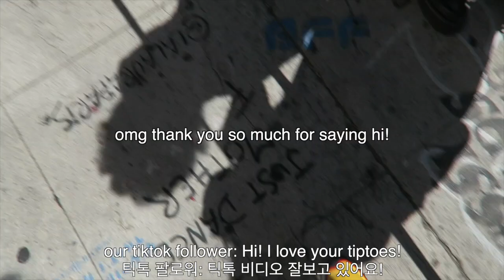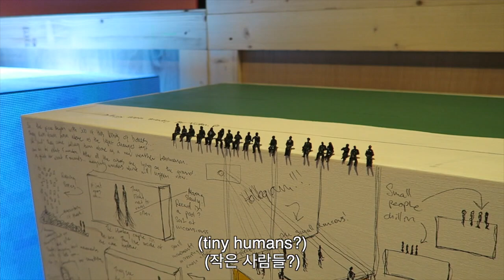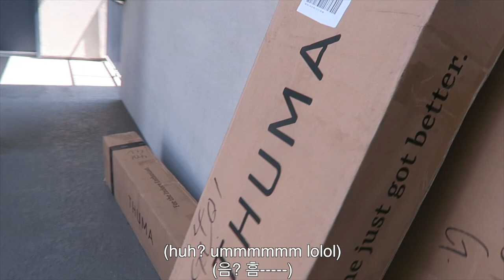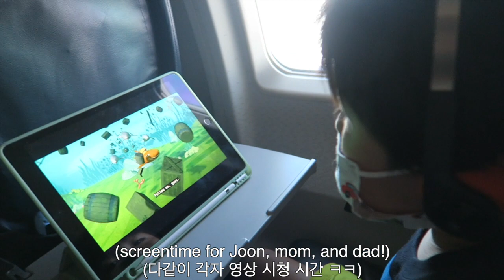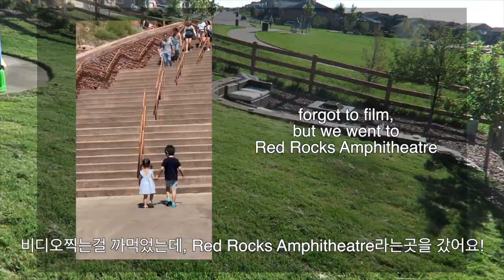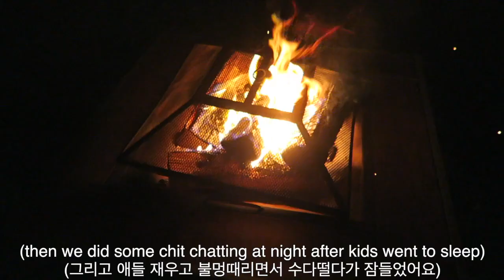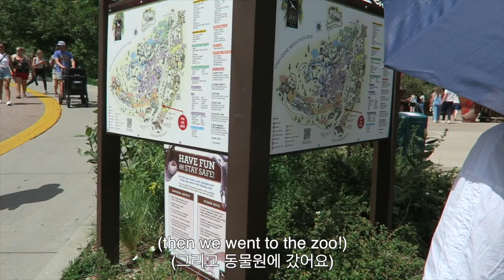VLOG- going to LV museum, Heavn by Marc Jacobs, Colorado Springs to visit friends | Zoe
Hi! We are going to upload vlog from now on! hope you guys like it!

Joon’s Instagram: @aboutjoonahn

Camera: Canon T6i , Canon G7X, iPhone 11

About Zoe:
Ethnicity: Korean
Height: 5’2
Based in Los Angeles, CA